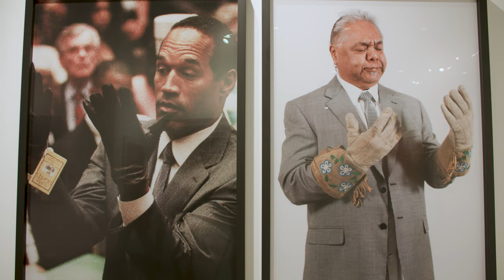Highlights from Frieze Los Angeles 2023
Explore some of the best artworks, installations, projects and moments from the opening days of the fair at Santa Monica Airport